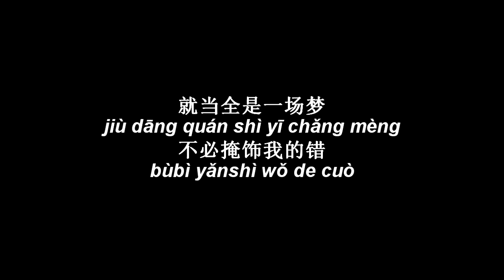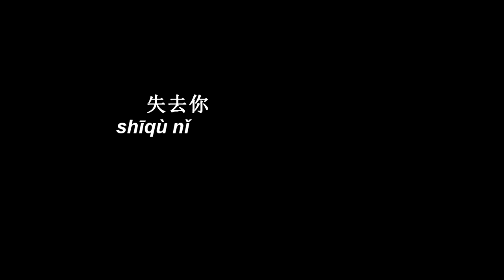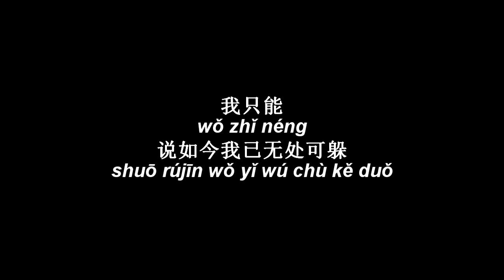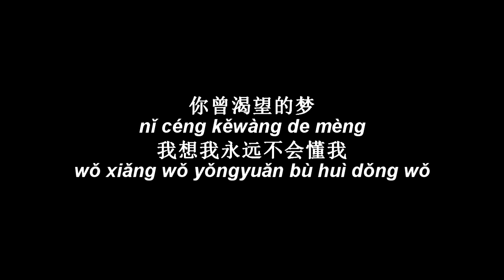黄丽玲 A-Lin《输了你赢了世界又如何》Shu Le Ni Ying Le Shi Jie You Ru He 歌词版【HD】